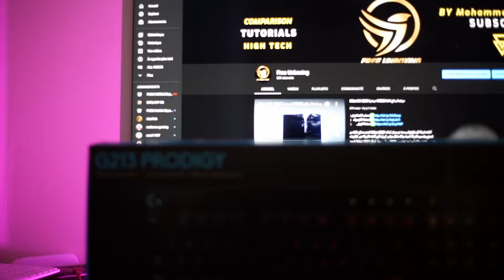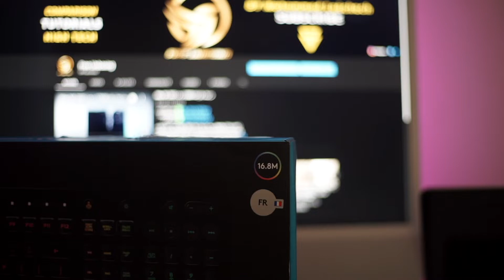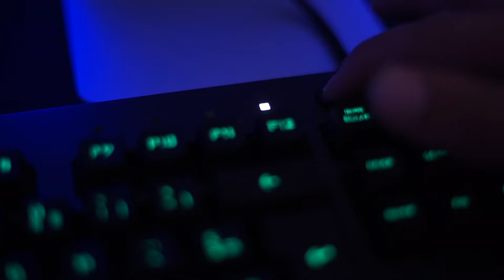مراجعة LOGITECH G213 PRODIGY - كيبورد الاحلام لكل غيمر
خيارات لوحة مفاتيح الألعاب G213 هي مفاتيح Logitech G Mech-Dome التي يمكن ضبطها خصيصًا لشحن استجابة فائقة اللمس ومظهر عام للكفاءة يشبه إلى حد كبير لوحة المفاتيح الميكانيكية.

مفاتيح Mech-Dome هي قمة الذروة تشحن مسافة رحلة 4 مم كاملة قدرة تشغيل 50 جرام وتشغيل صوتي هادئ.

خيارات G213 - 5 مناطق إضاءة خاصة لشخص ما كل لوحة قابلة للتخصيص من حوالي 16.8 مليون لون ونطاقات سطوع مختلفة تمامًا لتتناسب مع النوع أو النظام أو المنزل.

توفر خبرة LIGHTSYNC إضاءة RGB من الجيل التالي تعمل على مزامنة ملفات تعريف الإضاءة والترفيه مع مواد المحتوى الخاصة بك.

قم بتخصيص كل ذلك بسرعة وببساطة باستخدام Logitech G HUB.

تم تصميم تصميم مبنى الغشاء والإطار الرئيسي G213 للحياة الفعلية مما يوفر مقاومة انسكاب تم فحصها حتى درجة السائل 60 مل.

والنتيجة هي إنشاء لوحة مفاتيح للتعامل مع حقائق الألعاب بشكل منتظم.

يتيح لك ضبط الزاوية بمستوى 2 ضبط لوحة المفاتيح الخاصة بك بحيث تكون في حالة ممتازة في حين أن الاسترخاء المريح في راحة اليد يخفف من عدم الراحة أو التعب ، لذلك يمكنك الاستمرار في المشاركة بشكل كروي بعد كروي.

تكرس خيارات G213 عناصر تحكم الوسائط التي يمكن استخدامها لتشغيل الموسيقى والأفلام وإيقافها مؤقتًا وكتم صوتها على الفور.

تنظيم المبلغ أو تخطي إلى المسار التالي مع جهة اتصال زر واحدة.

يتيح لك G HUB تخصيص G213 لمزيد من الراحة والتخصيص.

اضبط إضاءة RGB ووفر الوقت عن طريق تخصيص عدد من القدرات للتأكد من المفاتيح وأكثر من ذلك بكثير.